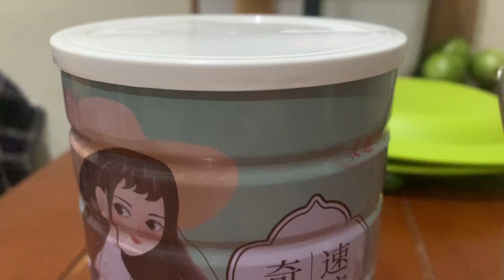Misteri bayangan putih